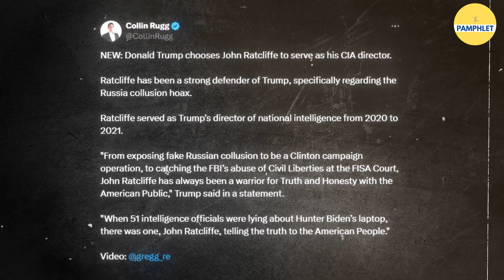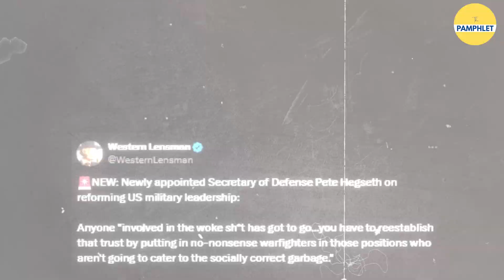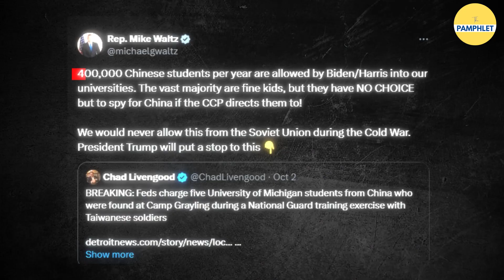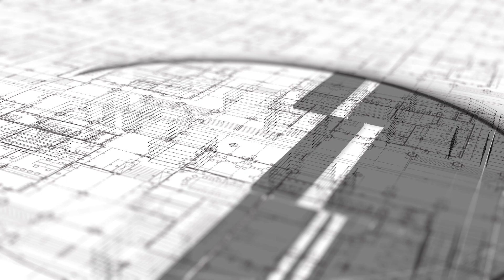Trump 2.0 Cabinet and the ‘Manhattan Project’ | The Pamphlet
US President-Elect Donald Trump is all set to assume office soon, and he has announced the appointees for his cabinet and high ranks in administration.

Trump’s choices has some interesting names including the eccentric billionaire Elon Musk. Here is a sneak peak into who all will run the United States of America.

Vivek Ramaswamy and Elon Musk - both of them have been given the responsibility to lead the Department of Government Efficiency or DOGE. And yes this might be an intended pun by Trump who’s known for his sense of humor! So, this department, it will provide advice and guidance from outside of Government, and will partner with the White House and Office of Management & Budget to drive large scale structural reform, and create an entrepreneurial approach to Government never seen before.

Furthermore, even a deadline has been given for this department to complete its objectives till 4 July 2026 —- which coincides with the 250th anniversary of the US declaration of Independence.

Trump has also called it the Manhattan Project of our times. Since then, the Manhattan Project is being discussed on social media platforms.

But what is the Manhattan Project?

📌Script: Yash Rawat
📌Video Editing: Gaurav Gussain